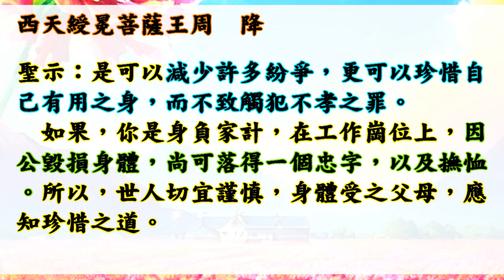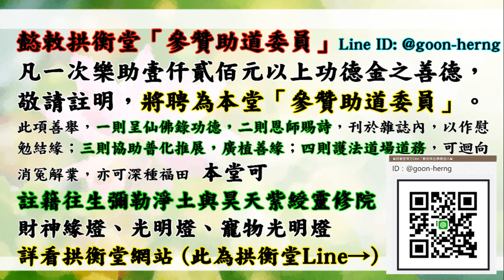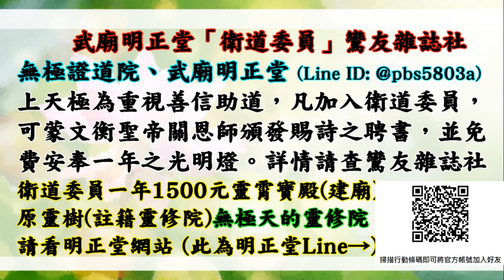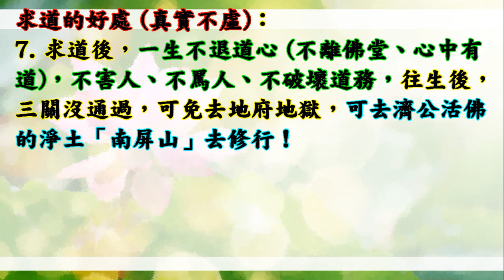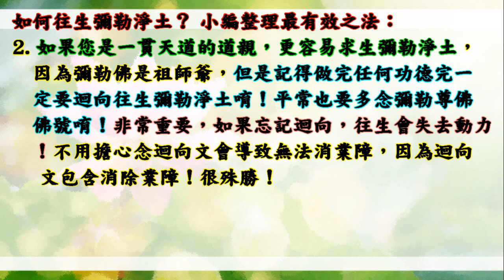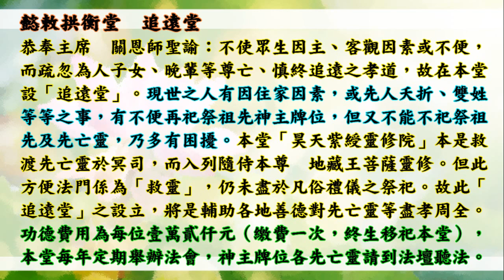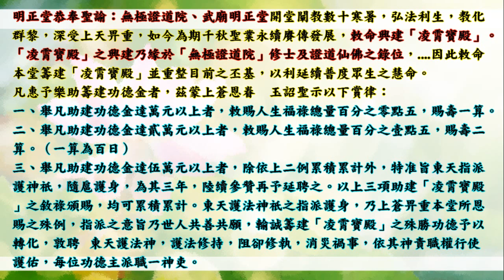國語有聲善書【孝之律典案例】證果仙佛著 十四、「身體髮膚不敢損」 (世人切宜謹慎，身體受之父母，應珍惜之道！超重要！請大家一定要吃素孝順多行善、求道修道辦道、替自己生前註籍、超拔先祖亡靈到靈修院啊！)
孝之律典案例
主著仙佛：昊天紫綬靈修士證果之聖神仙佛

助印現世報律條殊例：
凡助印本書一千本，准消一世公案，並增一分福慧，以此累計類推，達三十分福慧具足，成就下界神祇之功果（乃以扣除累世、以迄當下造作諸惡業）。

凡欲求消除命關災劫，准予助印二千本即得消除；若達五千本，准予今生命關災劫全數註銷，唯最後之劫，不在其內。

凡有孝心，為尊長行造此功德，除本身功德是為尊長所得，以天律孝心之嘉勉，准為人子女者行此功德，加計百分之十五功德，可以在當世顯成，並准通報各司協辦。(意思指子女替父母做功德，子女自己可以額外多得15%之功德)

凡有講解、推廣、頒傳及效勞諸兒女人等，命爾堂功德司會同有司，日夜巡遊加以監察，酌予便宜行事：小災小難可先決行，再作補報；大災大難准予各司協同，快速化轉，以盡挽轉之功。

今賜此殊例，乃為諸眾靈兒，應體  關皇鐵面無私、嫉惡如仇，施行天律現世報，當可助益諸眾靈兒修行，增福慧、少災厄，並步步康莊，以期諸眾靈兒，悉皆可以回鄉面  母，是所至盼！

👍往生彌勒淨土是成佛的保證！有些重點跟大家澄清：
1.可以帶業障往生 (比阿彌陀佛淨土更容易往生)
2.可以在淨土修到等覺、妙覺菩薩果！
3.再隨　慈尊下閻浮提，龍華三會共成無上正
覺之佛果！

👍如何往生彌勒淨土？ 小編整理最有效之法：
1. 親自至懿敕拱衡堂申請註籍往生彌勒淨土 (免費)，因為表文要呈給上天，需要親自到！然後開始早晚念誦彌勒尊佛的佛號與行六事(原因是要增加您的福 資糧，也就是提升果位)，行六事後面會解說！
2. 如果您是一貫天道的道親，更容易求生彌勒淨土，因為彌勒佛是祖師爺，但是記得做完任何功德完一定要迴向往生彌勒淨土唷！非常重要，如果忘記迴向，往生會失去動力！不用擔心念迴向文會導致無法消業障，因為迴向文包含消除業障！很殊勝！

👍會墮入血污池之原因：
1.曾在瓦斯爐上晾衣服(含經血衣物)，或在河川洗含經血衣物。
2.曾在野外、山水、神佛面前行汙穢、行淫之事情！
3.曾經未婚墮過胎、或已婚卻故意墮胎、或溺嬰虐嬰者。
4.行醫幫(協助)人墮胎、自己教唆人墮胎！

👍如何悔過與避免墮入血污池：
1.誠心懺悔，然後去聖堂(拱衡堂)做專案呈疏，助印善書。詳細請自行去問拱衡堂，用懺悔心與功德來化解。
2.最好幫墮胎的嬰靈超拔到拱衡堂昊天紫綬靈修院，化解怨緣又可結善緣，讓他們可以修行變仙佛！最好自己也生前註籍靈修院，避免去地獄受苦！超拔一位均為6千台幣整！

仙佛開示助印善書好處：
四、夜夢吉祥。

放生四原則:
1. 最先條件要能活
2. 數量要多
3. 不能破壞當地的生態環境
4. 必須是食物鏈最底層的食物供應者